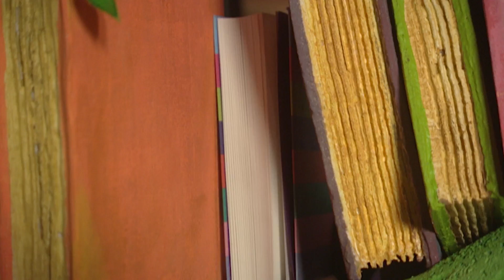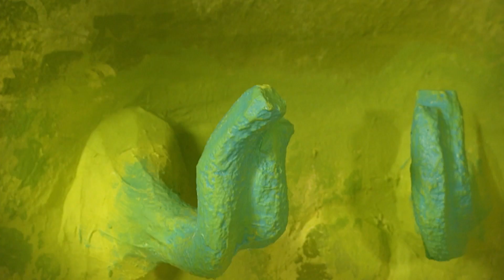Roly Mo Show – Blow Out & Everyone's A Winner | Videos For Kids | Fimbles & Roly Mo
Migo learns that you really can eat too many Moly Munchies and that playing tag is not the best thing to do if you've got a really full tummy!
It’s racing day today in Roly’s garden and everyone wants to join in. But you don’t always have to be the fastest to win as Migo and Rockit soon find out!